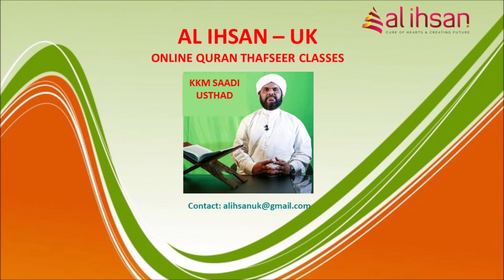Surah Baqara 196, (Qur'an class 923)